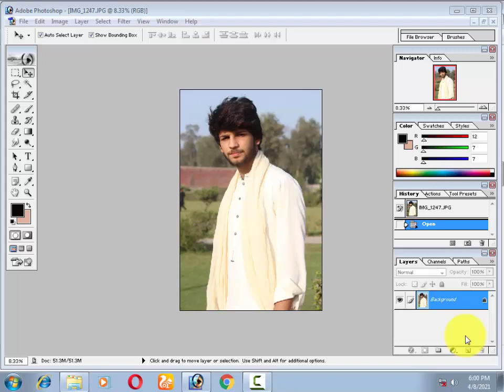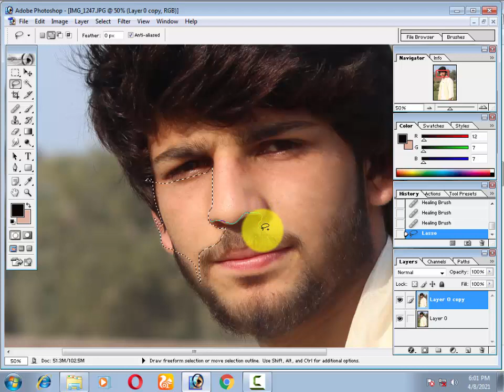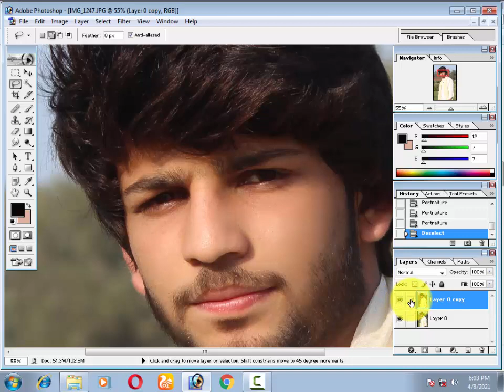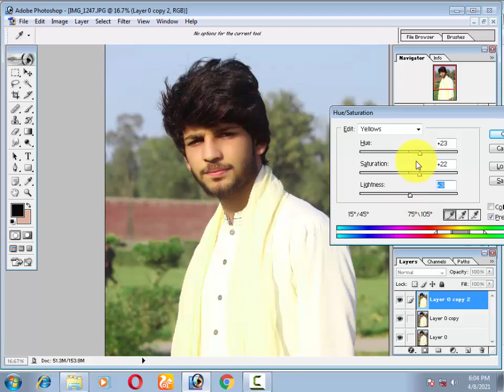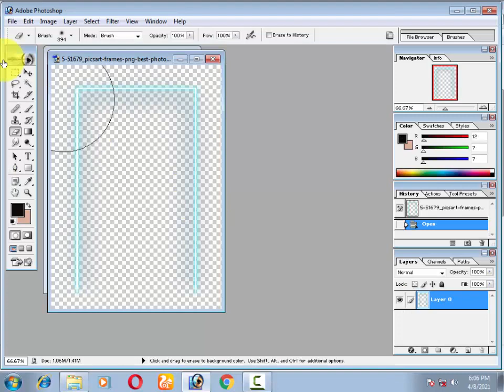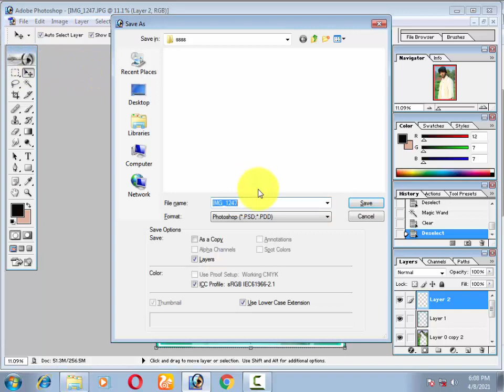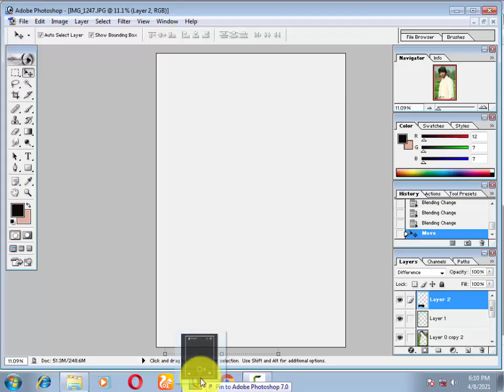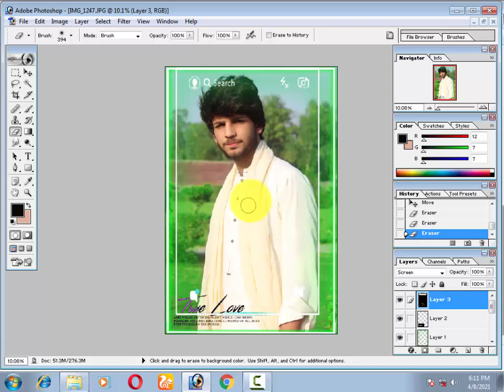Photoshop 7.0 - Background Change and Photo Retouch Tutoria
remove background in photoshop with a single click
how to remove background in photoshop cs6 in hindi
background change easy technique | photoshop tutorial in hindi
one click photoshop plug-in software
how to cut photo in photoshop in hindi
photoshop background change tutorial
photoshop quick actions remove background
photoshop 7.0 face editing
photo retouching in photoshop
photoshop background change youtube
how to change background in photoshop cs6
how to change background in photoshop cc 2019
how to change background in photoshop cc 2018
how to change background in photoshop 7
how to change background in photoshop 2020
changing background color in photoshop
change background of photo in photoshop online
step by step photoshop tutorials for beginners
photoshop tutorialsyoutube
how to change photo background in adobe photoshop
photoshop tutorials | photo effects
photoshop tutorialsyoutube
adobe tutorials
how to use adobe photoshop cs6
professional photo editor online
photo editor
photo editing in photoshop smoke bomb
how to photoshop a picture for free
photoshop editing tips
how to make photos look professional in photoshop
photoshop photo editing effects
how to edit text in photoshop